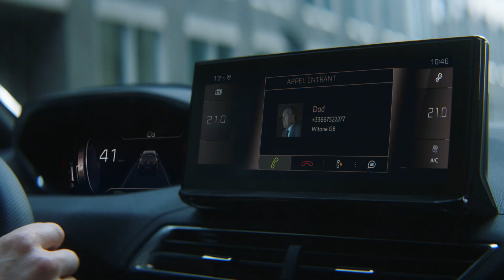Nowy SUV 5008 – Podążaj swoją drogą